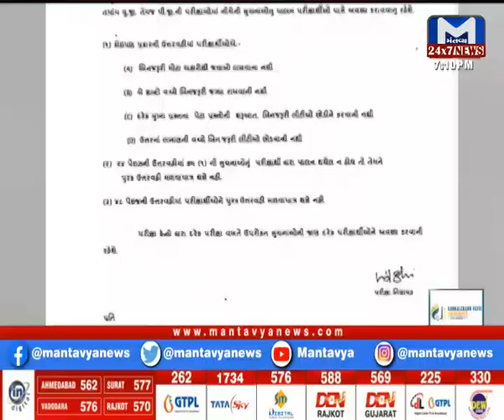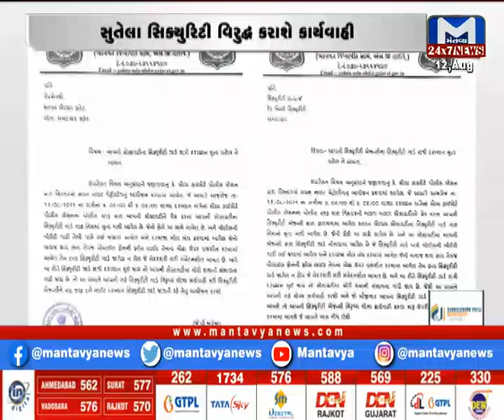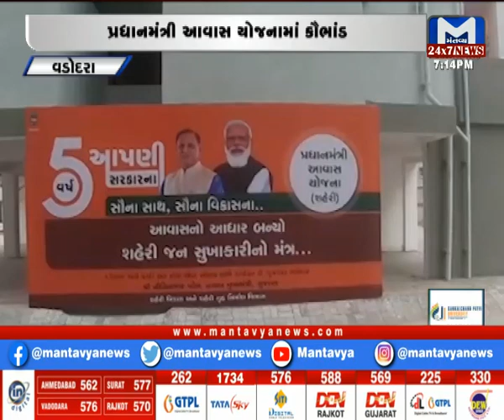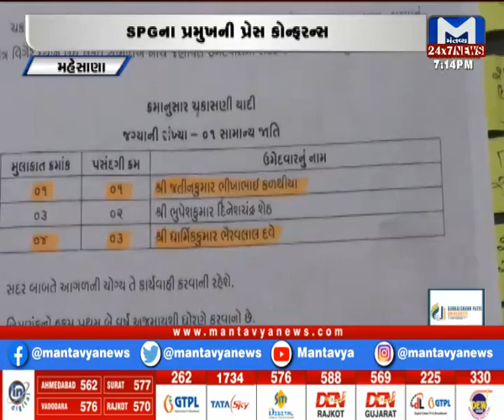Gujarat NonStop (12/08/2021)